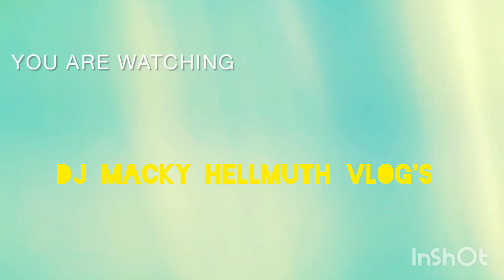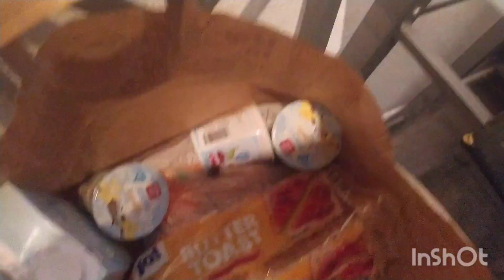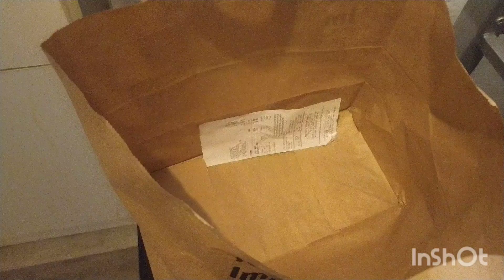13 October 2024 Nagulat Ako Sa Ambulance..😱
Having a schedule from my doctor and then went to grocery..